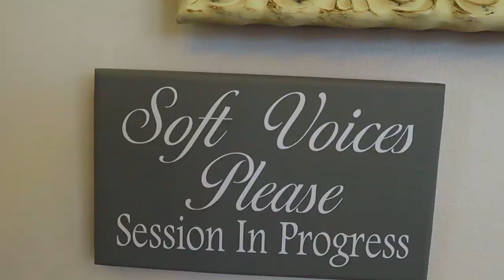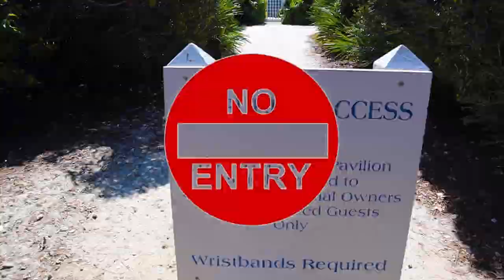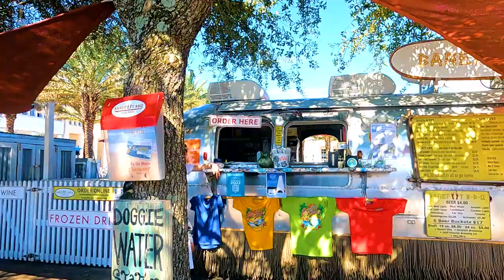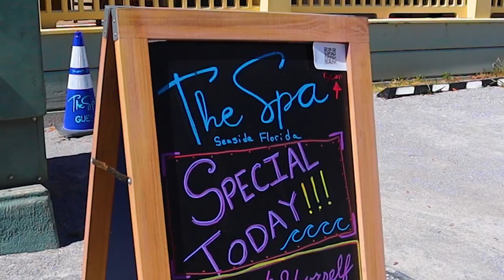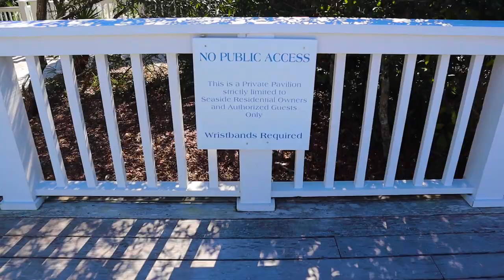We Found Cosmic Secret Park in Seaside FL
A giant sundial isn't all there is to Natchez Park, but it's definitely the most impressive component.  The park, designed by architect Charles Warren, is composed of architectural elements symbolizing the sun; including the sundial, two obelisks, and a ziggurat.  The sundial can be read from the various vantage points in the park, from the upper floors of the nearby houses, and from the small scale dial at the base of the sundial, to suggest the shift in scale from cosmic to human.  The wooden ziggurat marks other intersections, and the paired obelisks mark the end points of a trail of live oaks.

Today on 30A Misfits we tour Seaside! We have some awesome shrimp and grits at Great Southern Cafe and try a shot of juiced ginger for the first time..which ends up with some unintended consequences. We come back on another day and check out Natchez Park, try every sauce at Barefoot Barbecue, get a facial while Emma gets a massage at The Spa, and try cotton candy fudge at the original dessert shop in Seaside, before going on an "All Access Tour" of all of Seaside's beach accesses.

0:00 Intro
2:45 Great Southern Cafe
5:45 Natchez Park
8:00 Barefoot Barbecue
10:30 The Spa
13:15 Dawson's Yogurt and Fudgeworks
16:45 All Access Beach Tour

I (Erica) am originally from North Central Florida, and David is from North Central Kansas. We met on 30A Florida and fell in love. The 30A name comes from a road in South Walton County (County Road 30A) that spans roughly 20 miles along the Florida Panhandle coastline. It can be found in the stretch between Destin and Panama City Beach. We got married at Camp Helen State Park in Inlet Beach, and live in Seagrove Beach on 30A, where David has resided for 14 years and we’ve resided together for 5 years. We wanted to start a YouTube Channel that would better reflect the interactions we have with the businesses and people living on 30A year round. Most videos are from real estate agents talking about the thousands of incredible multi-million dollar homes here, and the lifestyle that comes along with beachlife. We started the 30A Misfits travelvlog to share our “real-life” experiences with locals and tourists on the Emerald Coast, and specifically 30A locals, and the millions of people that vacation on 30A in Florida every year.

In the 30A area, you'll find the beach communities of Dune Allen Beach, Gulf Place, Blue Mountain Beach, Grayton Beach, WaterColor, Seaside, Seagrove Beach, WaterSound, Alys Beach, Seacrest, Rosemary Beach, and Inlet Beach.